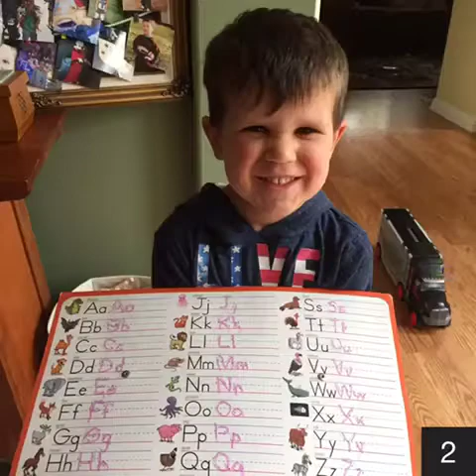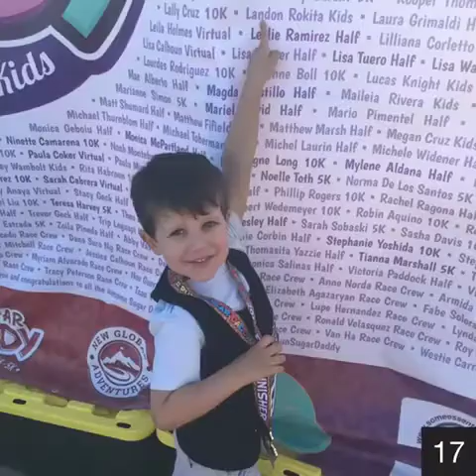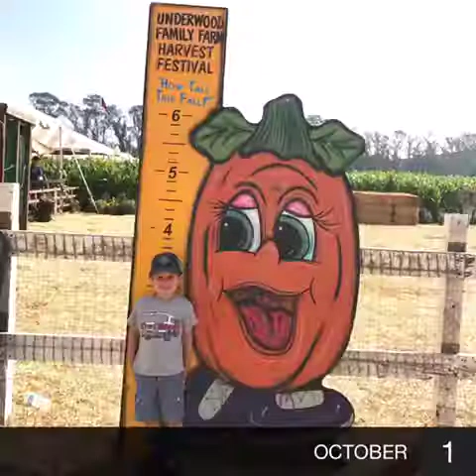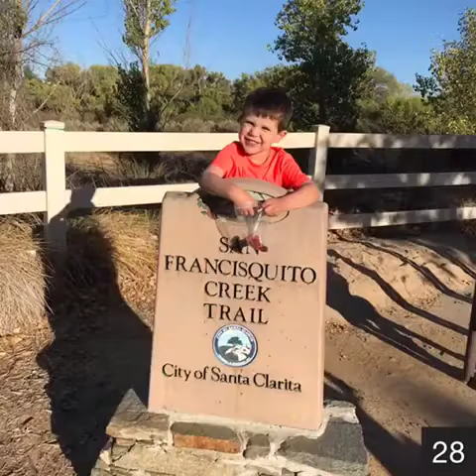video from Christa’s iPhone